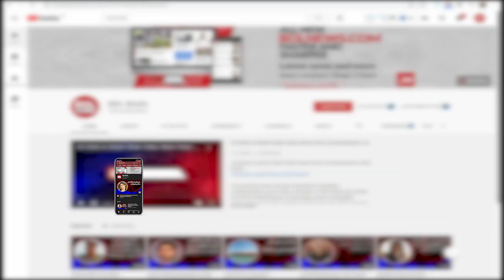Important Meeting of the National Security Committee will be held on Monday | BOL Briefs